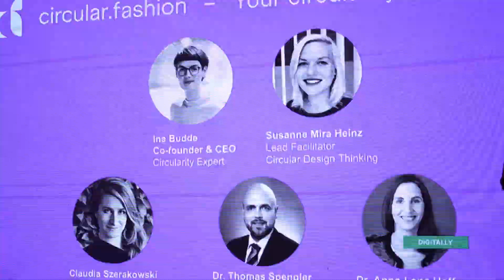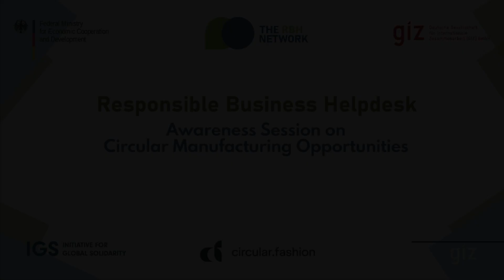Responsible Business Helpdesk Awareness Session on Circular Manufacturing Opportunities (PC Karachi)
Awareness of Circular Manufacturing Opportunities
Partners: Federal Ministry for Economic Corporation and Development, The RBH Network, GIZ, IGS (Imitative for Global Solidarity), Circular.fashion